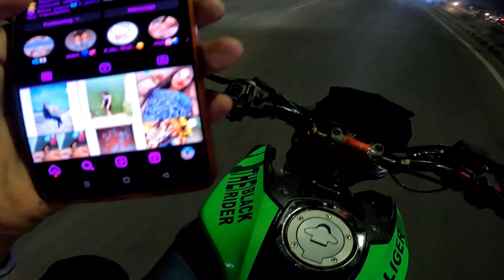😍Random Cute Girl Ask For Ride🤪Aj To Cute Girl Ka Number Mil Gya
Cute Girls Ask My Number
Cute ko di ride
Cute girl ka number mil Gya
College Girl Reaction
Cute College Girls Reaction
Cute Girl Accident
Picking up Hot Girl 🔥 in BMW s1000RR || Exhaust Reaction
Total Loss😭 My Family Car | CRASHH hogaya Jammu wapis aata time😭💔 Preparation for Ladakh
Cute girl crash my bike
cute girl ask for ride
Accessories - Go Pro Hero10
Riding Jacket D&G Lv.2
Bike Collection - Yamaha Mt15
Device - One Pluse 9R
Please Give me Your Love And Sapport
THANKS FOR WATCHING❤️                                                                                                                                                                                                                                                                                                                                                                                                                                                                                                                                                                                                                                                                                                                                                                                                                                                                                                                                                                                                                                                                                                                                                                                                                                                                                                                                                                                                                                                                                                                                                                                                                                                                                                                                                                                                                                                                                                                                                                                                                                                                                                                                                                                                                                                                                                                                                                                                                                                                                                                                                                                                                                                                                                                                                                                                                                                                                                                                                                                                                                                                                                                                                                                                                                                                                                                                                                                                                                                                                                                                                                                                                                                                                                                                                                                                                                                                                                                                                                                                                                                                                                                                Copyright Disclaimer Under Section 107 of the Copyright Act 1976, allowance is made for "fair use" for purposes such as criticism, comment, news reporting, teaching, scholarship, and research.